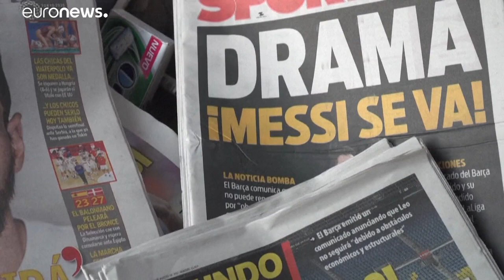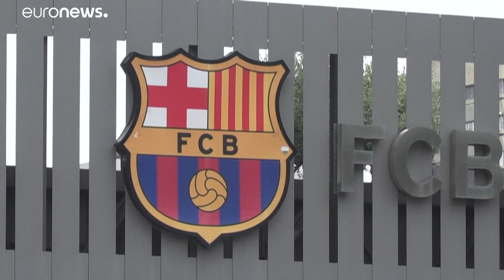Messi-ügy: döbbenet Barcelonában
Sokkolta a szurkolókat a klub bejelentése. Az elnök magyarázkodik.